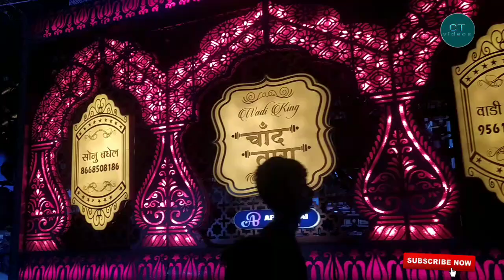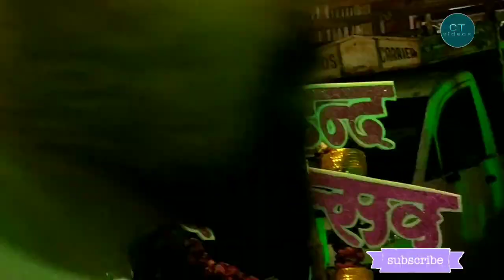Durga Visarjan Rally yavatmal jayhind Chowk 16 October 2024 | Navratri yavatmal 2024 | ctvideos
सिटी विडिओज या युट्यूब चॅनल मध्ये आपलं स्वागत आहे.
          आज आपण संपूर्ण यवतमाळ नवरात्री डेकोरेशन, व सर्व दुर्गा देवी मूर्तिनचे दर्शन दर्शन या विडिओ मध्ये घेऊया.

Durga Visarjan Rally yavatmal 14 October 2024 | Navratri yavatmal 2024 | ctvideos
Durga Visarjan Rally yavatmal 14 October 2024 || ctvideo
Visarjan Rally
Devi Visarjan
Durga Devi Rally yavatmal 14 October 2024|| yavatmal Durga Devi rally 2024 || ctvideos
Ghatspna yavatmal 2024
Ghatspna Rally yavatmal 2024
yavatmal Navratri Rally 2024
Navratri Rally 2024
yavatmal navratri
ctvideos
Yavatmal ctvideos
Navratri ctvideos
Navratri Utsav 2024 ctvideos
Durga Devi Utsav 2024 ctvideos
yavatmal navratri 2024
yavatmal navratri decoration 2024
navratri utsav yavatmal 2024
यवतमाळ नवरात्री
yavatmal navratri durga devi
yavatmal durga devi
yavatmal navratri
durga devi Yavatmal
yavatmal durga devi murtikar
yavatmal navratri utsav
durga murti
navratri
 yavatmal durga devi 2022 navratri utsav
 durga devi
yavatmal durga devi decoration
navratri
durga devi murti
Decoration art Navratri